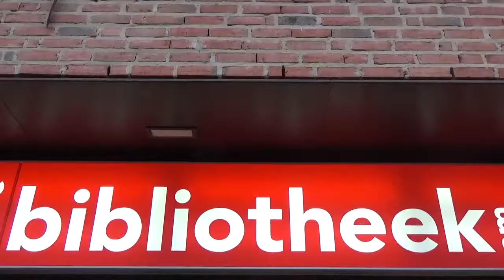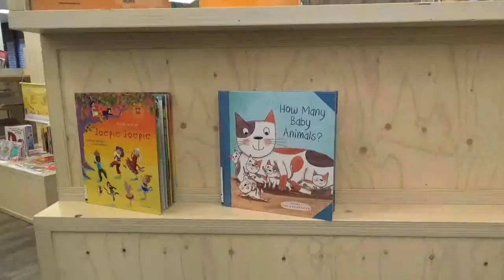Reportage bij de OBA op IJburg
JIJ-tv reporters Daltonschool Neptunus op bezoek bij OBA IJburg